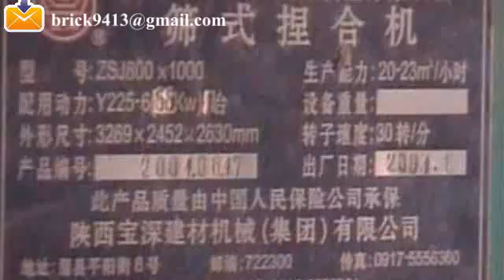fly ash brick factory